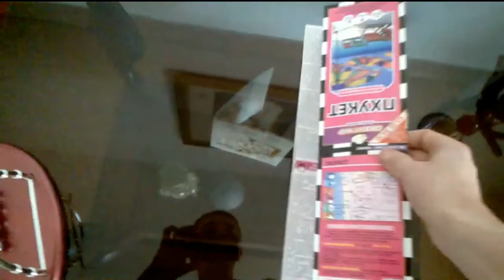Карта Пхукета туристическая (Блог 16)